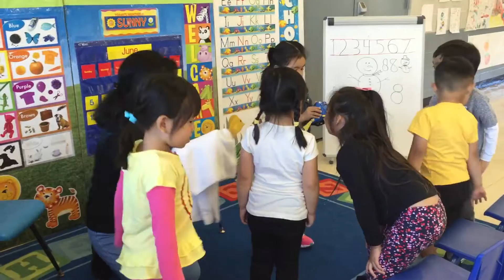Show & Tell - swimming dory 6/16/16